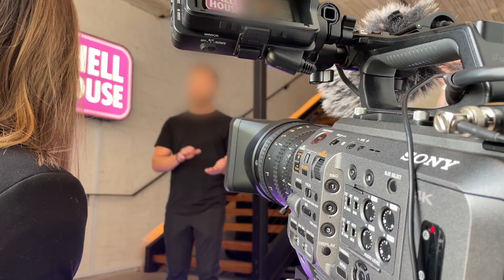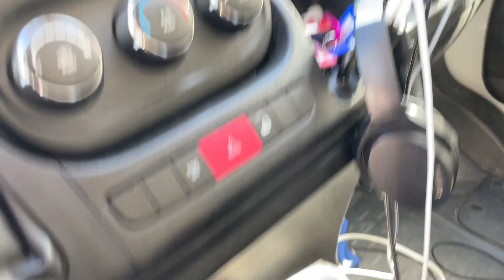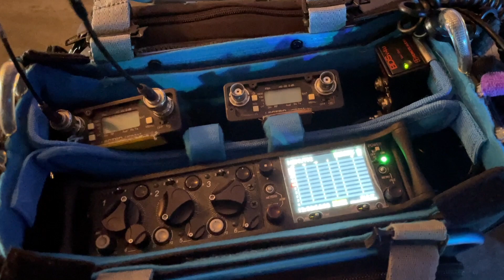SXSW Assignment | Package Rates | Austin TX